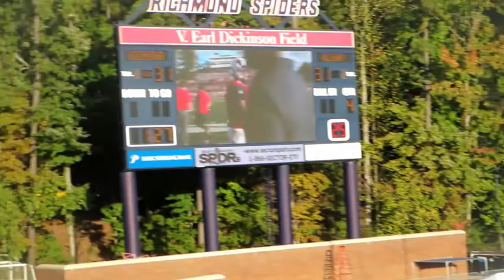Richmond 41 UAlbany 38 OT - Spiders Outlast Great Danes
Richmond (3-2, 1-1 CAA) needed 2OT to defeat UAlbany (3-3, 1-2 CAA) 41-38 at Robins Stadium Saturday. Last year it took the Spiders 3OT to defeat the snakebitten Great Danes. Trailing 31-21 with 13:38 left in the 4th the Spiders mounted a comeback culminated by a Lauletta to Brissett TD with 1:27 left which with the XP tied it at 31-31. After exchanging TDs and XPs in the 1st OT,  the Spiders Daniel Jones blocked an UAlbany FG attempt. Griffin Trau won it for the Spiders with a 34 yard boot. Neither team was able to move the ball on the ground which left all the offense for both teams to the QBs and WRs. UAlbany threw for 377 and 4TDs. Spiders star QB Kyle Lauletta continued his stellar play with 353 yards and 3 TDs